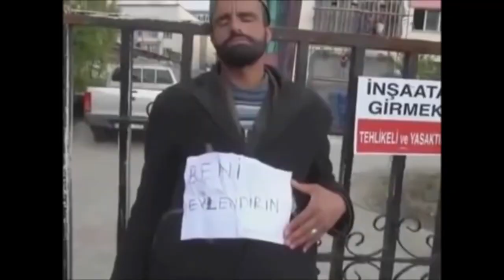Rus kızları ile Türk kızları arasındaki fark (İLİŞKİ ÖMRÜ)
Merhaba arkadaşlar bugün sizlere Rus kızları ve Türk kızları arasındaki farkı anlattım Rus kızları nasıl, Türk kızları nasıl, Türk kadınları egosu, hakkında konuştum bi Rusya vlog şeklinde umarım videomu beğenirsiniz.

Merhaba Ben Salih Güçlüten , Youtube Türkiye benim en büyük tutkum, burada. Kanalımda oyun , gaming , eğlence , rusya , komedi , şaka , şarkı , vlog , komik ve benzeri bir sürü  video paylaşıyorum. Bunları yaparken çok eğleniyorum ve bir çok komik ve ilginç anlar yaşıyorum.